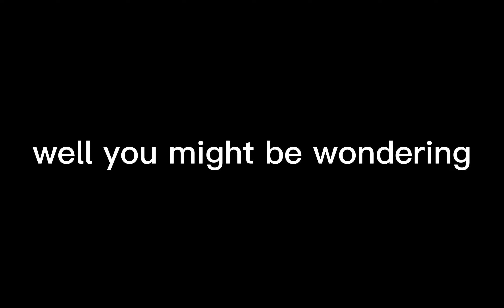PLAYING BEDWARS WITH THE BEST PLAYER IN GAMSTER ORG!!!